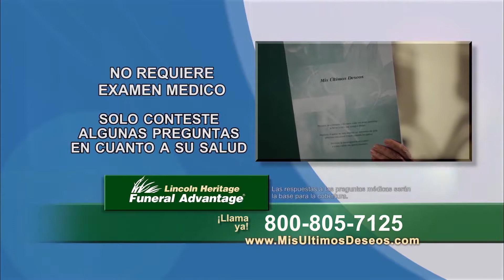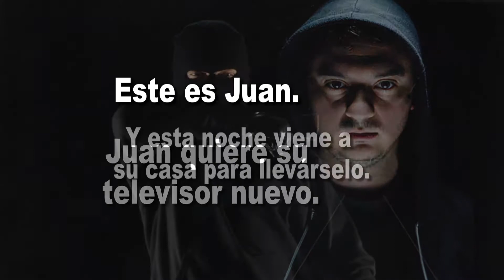PLAN BÁSICO DE COBERTURA EN CASO DE MUERTE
UNA MANERA SABIA DE CUBRIRSE EN CASO DE MUERTE